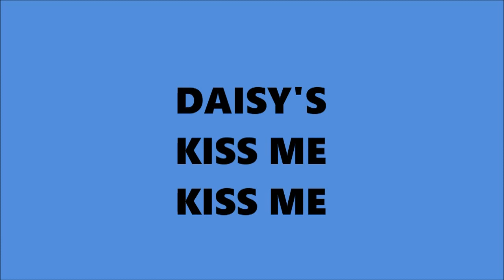Daisy's - Kiss Me Kiss Me